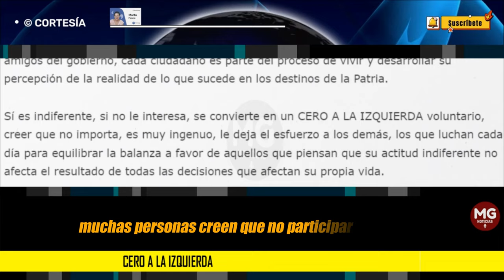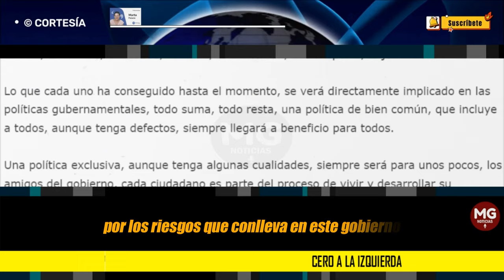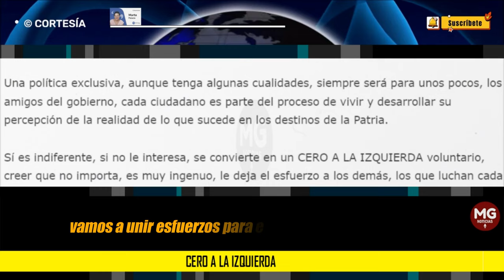CERO A LA IZQUIERDA 🔴 Por: Marta Palacio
Muchas personas creen que no participar en política es correcto, pero la realidad es que la política sí participa en la manutención de cada ciudadano.
columna MARTA PALACIO